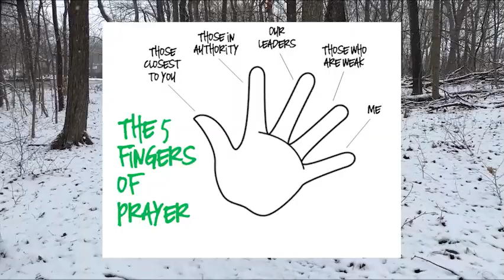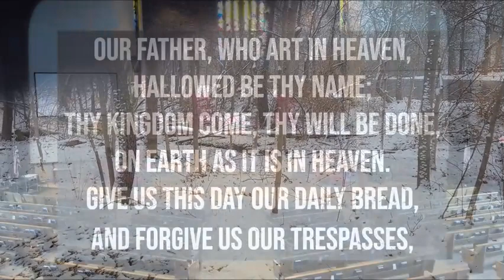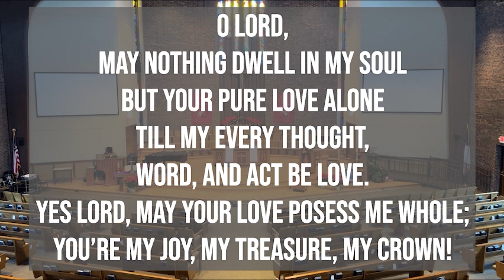Daily Devotion [Thursday, January 12th]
Scriptures: 1 Samuel 3:1-10

Special Thanks to Terry R. for thumbnail photos!